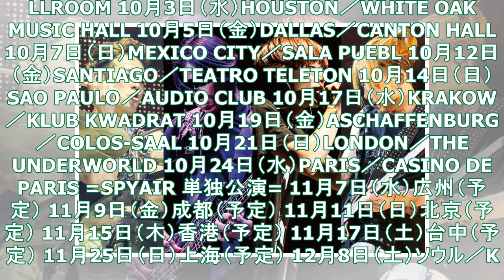SPYAIR、「KINGDOMツアー」日本武道館公演を完全収録の限定Blu-ray＆DVDを10月24日リリース決定 - TOWER RECORDS ONLINE